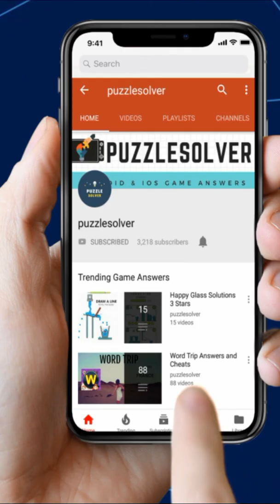Zen Block Level 301 to 310 Walkthrough